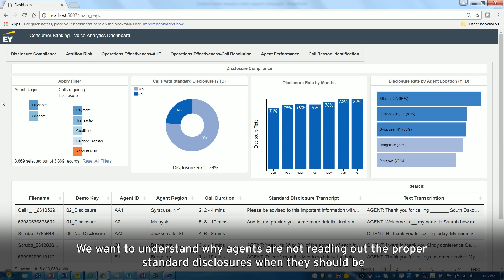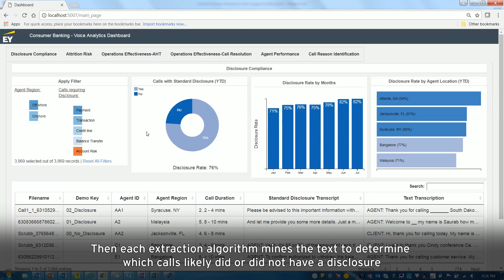Demo series: Finding EY’s Voice through Speech Recognition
How is AI transforming business right now? EY Voice uses speech recognition to improve customer service and compliance management for call interactions and recordings, accelerating call resolutions.